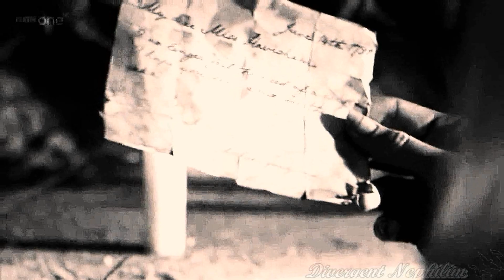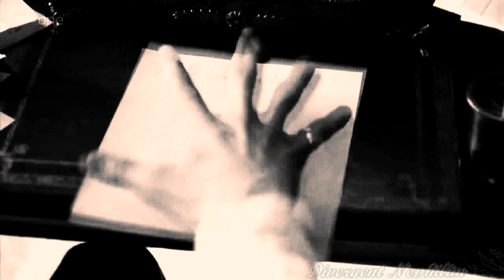Will & Tessa • Losing your memory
► Request of: Cherry coke, hope you like it! :)
► Fandom: The Infernal Devices
► Song: Losing your memory, by Ryan Star
► Coloring:  xXWhisperOfDreamsXx